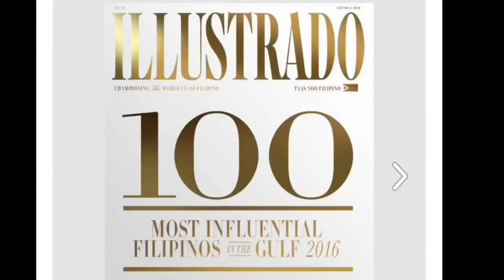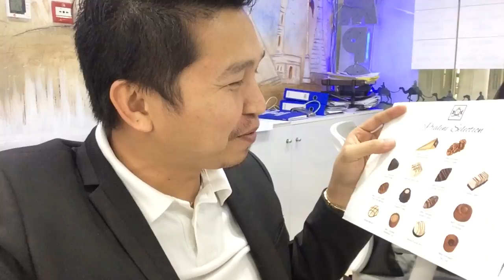FAVORITE PASALUBONG FROM PINAS (...and Europe)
Isa sa mga common request natin if may friends tayo or kamag anak na magbabakasyon sa abroad, we always request for a paslubong.

today, i will share on this vlog my reaction and how i enjoyed my pasalubong from Philippines and from my follower in Europe